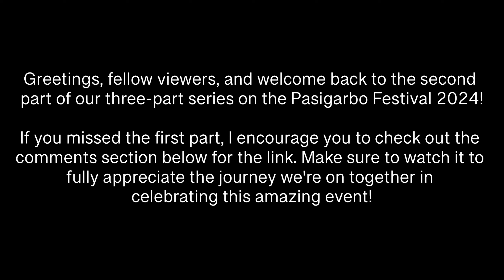🐵 [HD CEBU 🇵🇭 ] Pasigarbo Sa Sugbo 2024 | Contingents 6-11 | Part 2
Join me as I explore the vibrant Pasigarbo sa Sugbo 2024 festival in Cebu City, Philippines. This colorful celebration showcases the rich culture, heritage, and talent of Cebuanos through stunning street dancing performances. Experience the energy, the music, and the vibrant costumes of this amazing festival.

🗓 AUG 2024
⏰ 2:36 PM
🌡️ 33 C / 91.4 F
☁️ Mostly Cloudy

📍 Location:
Osmeña Blvd

This is a “no-talk, just-walk/drive” virtual tour. You won't hear any commentary or see the videographer on camera, just the sights and sounds of the location. To enhance your experience, I've included subtitles. If you enjoy videos with a talking host, or find reading subtitles too much effort, you might enjoy other channels better. Happy exploring!

▪️VLLO
▪️Other Sounds: Youtube Creator Studio